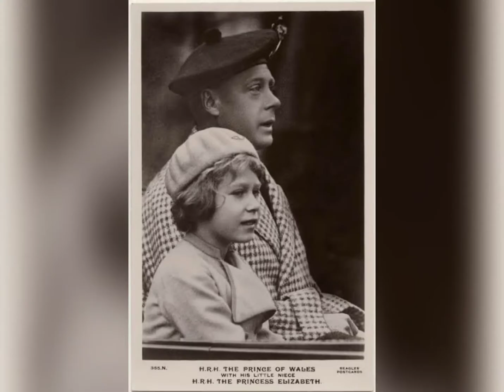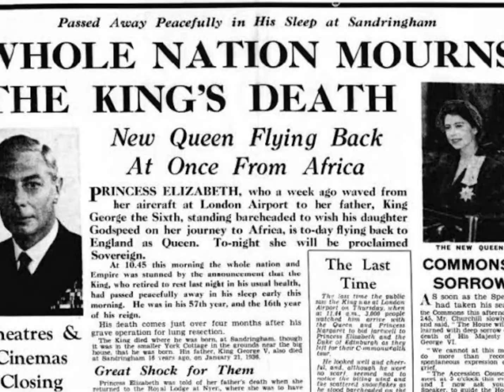রানি হওয়ার কথা ছিল না তাঁর! তবু হলেন ও গড়লেন ইতিহাস। জানেন সেই ঘটনা?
রানী হওয়ার কথাই ছিল না তার! তবে ওই যে বলে, ভাগ্যের লিখন খন্ডাবে কে? ১৯২৬ সালের একুশে এপ্রিল লন্ডনের মেফেয়ারে জন্ম হয় এলিজাবেথ আলেকজান্দ্রা মেরির। তিনি ছিলেন তৎকালীন ডিউক এবং ডাচেস অফ ইয়র্কের বড় কন্যা। সেই সময় এলিজাবেথ তো দুরস্ত তার বাবা-মা কিংবা পরিবারের কেউই ভাবতে পারেননি যে একসময় তিনি রানী হবেন এবং সবচেয়ে বেশি দিন ধরে সিংহাসন আলো করে রেখে ইতিহাস গড়বেন তিনি। বরং বাবা মা এবং ছোট বোন প্রিন্সেস মার্গারেটের সঙ্গে পরিবারের আর বাকি কয়েকজন রাজকুমারীর মতই দিন কাটছিল তার। রাজ দায়িত্ব নেওয়ার প্রস্তুতি শুরুর বোঝাও সেই সময়ও পিঠে ছিল না লিলিবেটের। কিন্তু আচমকাই বদল আসে তার পৃথিবীর চারিপাশে। এক ঝটকায় বদলে যায় এলিজাবেথের পুরো জীবন। ১৯৩৬ সালে তার জেঠু কিং এডওয়ার্ড এইট সিংহাসন ত্যাগ করেন। মূলত, কিং এডওয়ার্ড সেই সময় পরিণয় যুক্ত হন এক ডিভোর্সে নারী ওয়ালিস সিমপসানের সঙ্গে। কিন্তু তৎকালীন গির্জা এবং রাজ পরিবারের সদস্যদের তরফ থেকে এই সম্পর্কে মত দেওয়া হয়নি। ফলে বাধ্য হয়ে সিংহাসন ছাড়তে হয় তাকে আর স্বাভাবিকভাবেই রাজা হন কিং এডওয়ার্ড এইটের ভাই ষষ্ঠ জর্জ। আর তারপরেই সিংহাসনের পরবর্তী উত্তরাধিকার হিসেবে বিরাট এক দায়িত্বের বোঝা এসে পড়ে তার ঘাড়ে। পরবর্তীতে রানী হওয়ার প্রস্তুতি নেওয়ার পাশাপাশি চলতে থাকে বাড়িতেই পড়াশোনা। ধীরে ধীরে কালক্রমে লিলিবেটের বিয়ে হয় তাদেরই সম্পর্কিৎ এক তুতো ভাই ফিলিপের সঙ্গে। ১৯৫২ সালে রাজকুমারী এলিজাবেথ এবং তার স্বামী ফিলিপ কর্মসূত্রে বিদেশ ভ্রমনে যান। আর সেখানেই লিলিবেট খবর পান তার বাবার মৃত্যুর। যে এলিজাবেথ রাজকুমারী হয়ে দেশ ছেড়েছিলেন, তিনিই দেশে ফিরে এলেন রানী এলিজাবেথ হয়ে... কোনোরকম প্রস্তুতি ছাড়াই। বাকিটা তো ইতিহাস